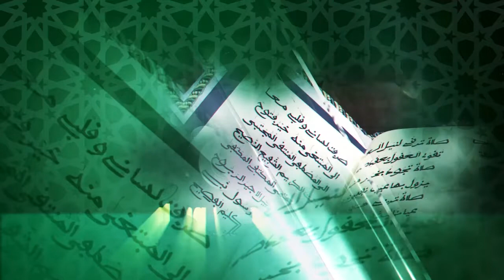Grande journée de qacida Muharram 1443 h11 août 2021: orientations du comité d'organisation